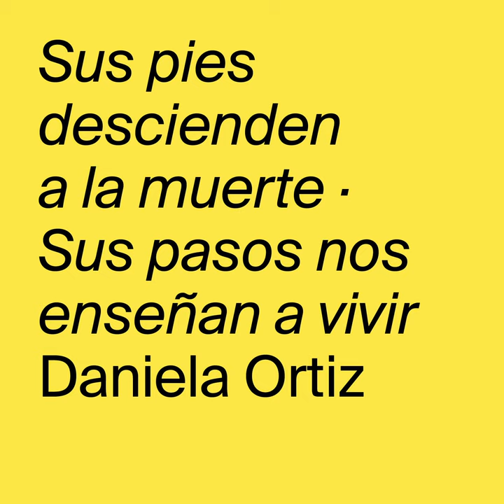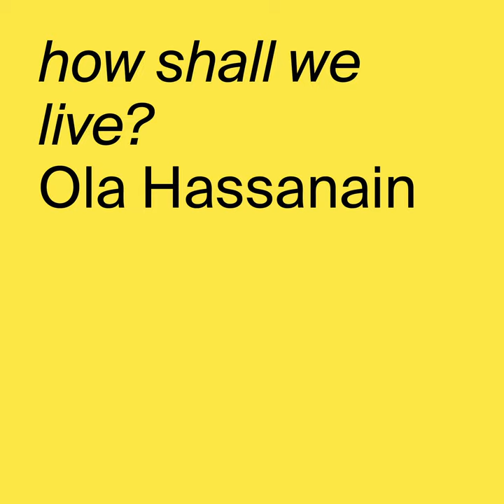Artists in Quarantine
In the context of the global lockdown for the prevention of the Covid-19 pandemic, the museum confederation L'Internationale has invited artists Babi Badalov, Osman Bozkurt, Simnikiwe Buhlungu, Ola Hassanain, Sanja Iveković, Siniša Labrović, Rogelio López Cuenca & Elo Vega, Kate Newby, Daniela Ortiz, Zeyno Pekünlü, Maja Smrekar, Isidoro Valcárcel Medina, Guy Woueté, Akram Zaatari and Paweł Żukowski to join a conversation from their present working and living spaces, conditions and places. Their reflections suggest new perspectives on public/private space, solidarity and critique that are intrinsically connected with the present time.